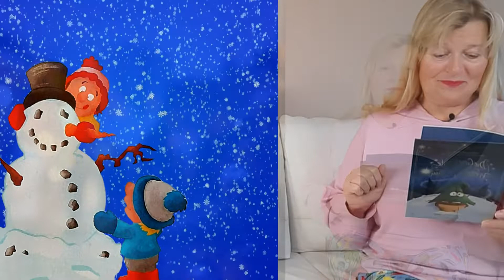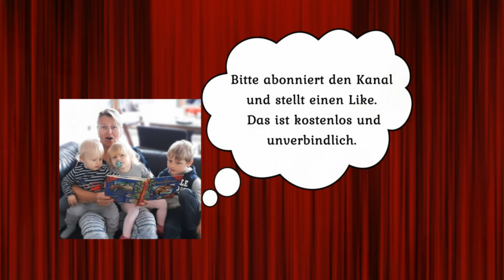Die Geschichte vom traurigen Weihnachtsbaum / Rührende Weihnachtsgeschichte für Groß und Klein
Es ist die Zeit vor Weihnachten. Überall duftet es nach Zimt und Spekulatius und die Menschen bereiten sich auf das schönste Fest des Jahres vor.
Der kleine Tannenbaum wird auf dem Weihnachtsbaummarkt von den anderen Bäumen gehänselt: Er ist klein und drumm und seine Zweige hängen kreuz und quer in alle Richtungen. Das kleine Bäumchen ist ganz schrecklich traurig, weil es glaubt, dass niemand es haben will. Keiner wird es mit zu sich nach Hause nehmen. Doch dann, an Heiligabend, geschieht das vollkommen Unerwartete ...
Die bekannte Berliner Radiomoderatorin Gerlinde Jänicke hat "Die Geschichte vom traurigen Weihnachtsbaum" nach einer Idee von Sebastian Fitzek aufgeschrieben. Das tolle Kinderbuch wurde liebevoll von Jörn Stollmann illustriert.

Die Stimme des Kanals:
Jeanna Bee-Sadowskaja, Sprachwissenschaftlerin, Pädagogin mit langjähriger Erfahrung, Oma von drei Kindern.  Alle Märchen und Geschichten sind mit Bildern aus dem Buch und mit Autorenmusik liebevoll hinterlegt.